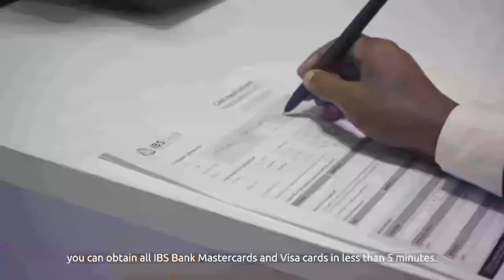Caaqil Sanyarre ayaa ka hadlay Xaaladaha kasoo Cusboonaaday Gobolka Sanaag gaar ahaana Ceerigaabo